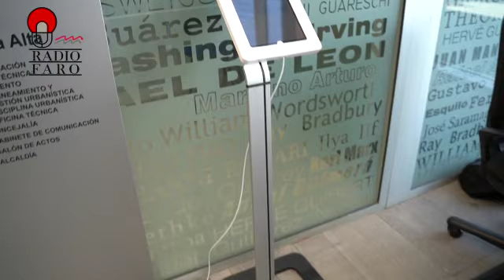San Bartolomé de Tirajana controlará el horario de sus empleados públicos .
El Ayuntamiento destinará 59.000 euros a la gestión del horario del personal de la Administración
El Servicio de Recursos de Humanos del Ayuntamiento de San Bartolomé de Tirajana, liderado por la Alcaldesa , Conchi Narváez , ha implantado un sistema destinado al control horario de los empleados públicos en los centros de trabajos del municipio. Este sistema está basado en la lectura de huellas dactilares, mediante terminales u otros sistemas de identificación biométricos, de modo que se asocia un código personal a cada usuario y permite cumplir con un imperativo legal.
Durante la anterior legislatura no se puso en marcha ninguna iniciativa que tuviese como objetivo la optimización de la gestión horaria del personal de la Administración Pública del municipio. Esto significa que no se registraba, ni quedaba constancia de las entradas y salidas, gestión de jornadas, solicitudes, permisos y horarios de los empleados públicos.
Por ese motivo, el actual grupo de gobierno ha desarrollado un contrato, con un plazo de ejecución de dos años, prorrogables por dos años más. Además, destinarán una partida presupuestaria de 59.000 euros en total. Con esta iniciativa se busca, no solo, aportar más transparencia, sino también cumplir con lo establecido en la norma legislativa.
Los criterios de adjudicación del contrato tienen en cuenta la mejor relación calidad-precio, basándose en dos criterios principales: la valoración económica y el margen de variación de plantilla.